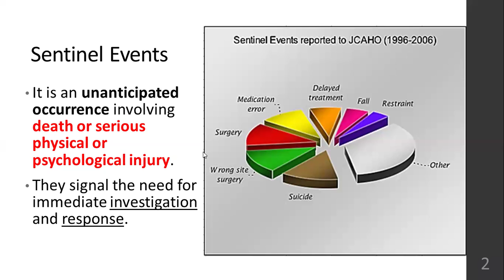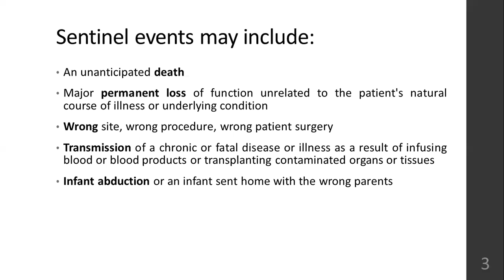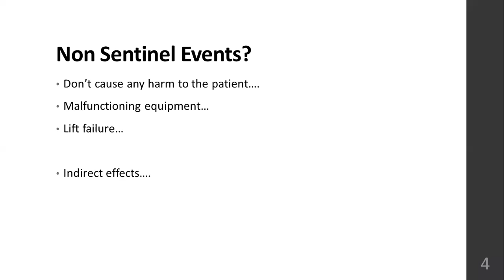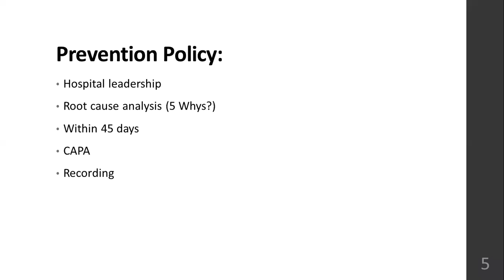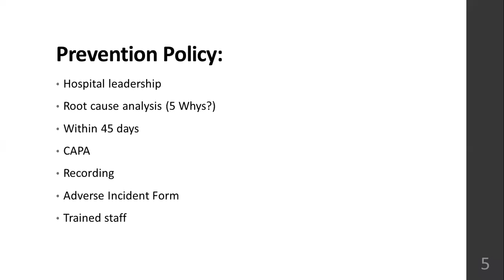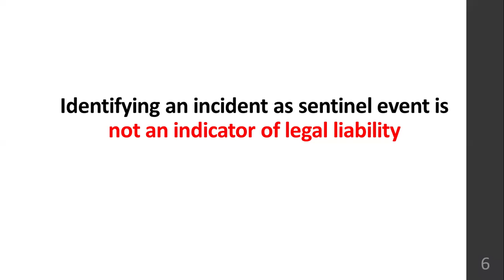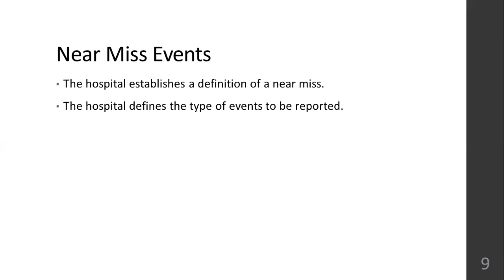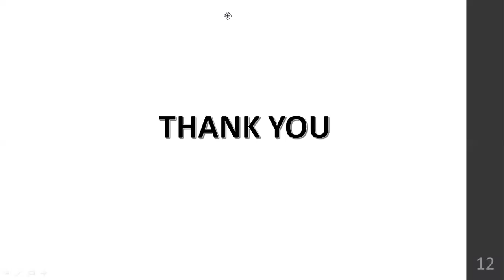Sentinel Events & Near Miss Events | September 2024